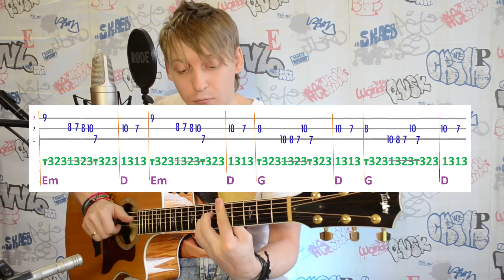Фингерстайл- на гитаре, как играть соло и перебор с боем вместе ( 45 урок)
Фингерстайл, как играть на гитаре соло, перебор и бой вместе, 45 урок с нуля. Остальные уроки для начинающих по ссылке

Те кто прошли все обучение до этого урока должны справится без проблем, пробуйте играть перебор и напевать нотки соло, если вы соедините это в своей голове, пальцы будут стремиться сделать это в нужное время и все получится.
Мы сыграем песню КИНО (Виктор Цой) - Вера надежда любовь (Звезда) со всеми партиями в одной гитаре и за соло и за бой и за бас и даже за вокал в некоторых местах.